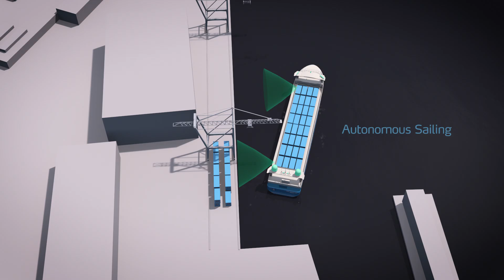Yara Birkeland - animated design & solution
The world’s first zero-emissions, autonomous ship. This is a game changer and a result of collaboration with Kongsberg, a global technology company, that will eventually change the world of maritime transport.